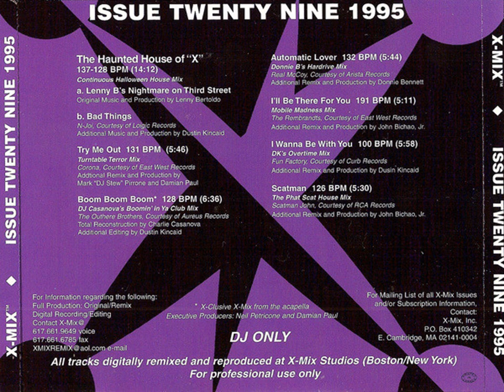Scatman John Scatman The Phat Scat House Mix